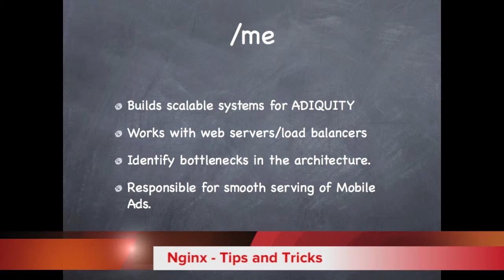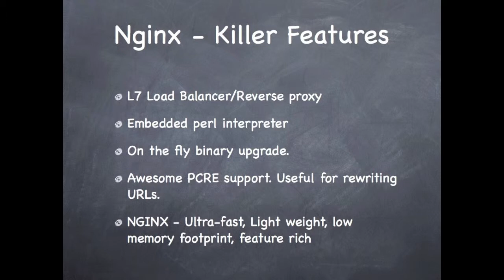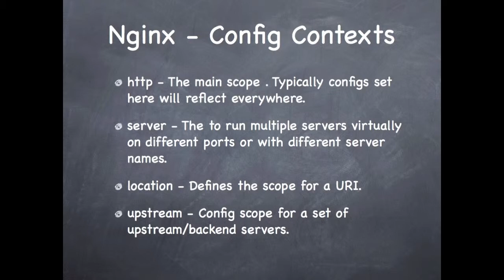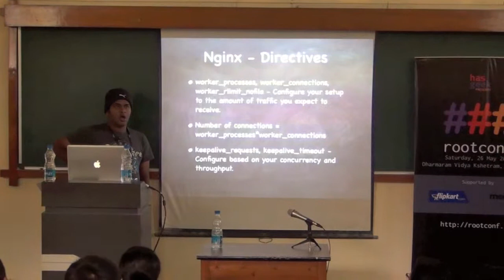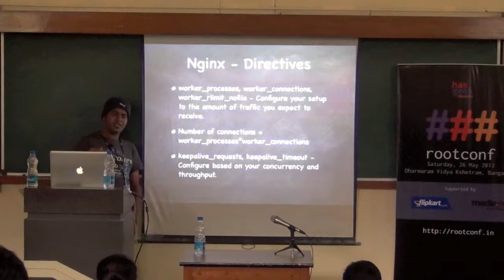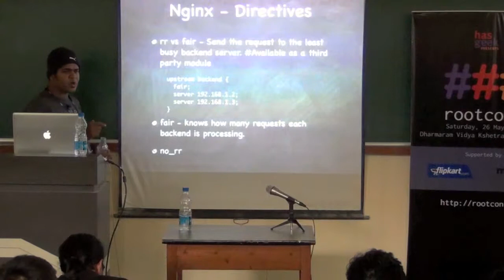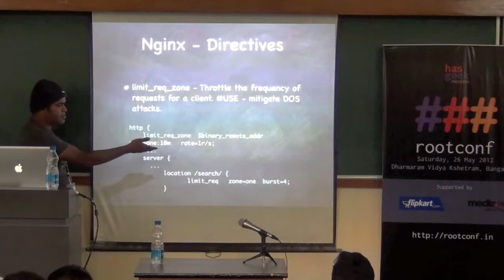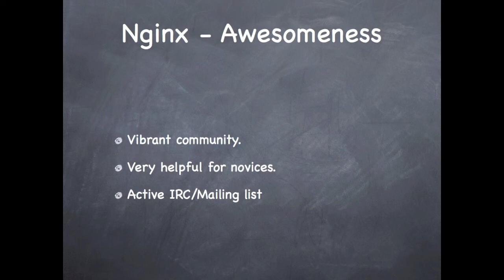Harish - Nginx: Tips and Tricks.